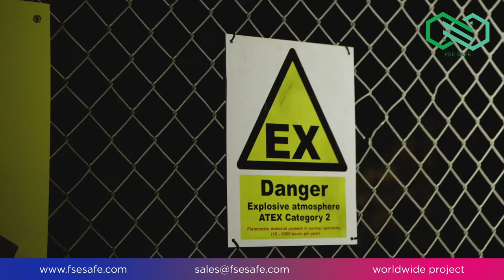FSESAFE ATEXOR - Portable Temporary Confined Space ATEX Ex Lighting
FSESAFE distributors for ATEXOR Portable Ex-Lighting for Confined Space Hazardous Zones.

Atexor offers a range of ATEX and IECEx certified products, including SLAM portable luminaires, SLAM FIXED lighting, MICA hand lamps, cables, fittings, and more. EX – ATEX – IECEx : Explosion Proof and Intrinsically Safe
Hazardous Area Lighting – Portable and Temporary